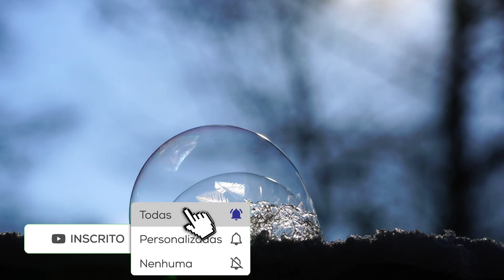Orca Drake - Stafford - Free Electronic Music - (NoCopyRight)